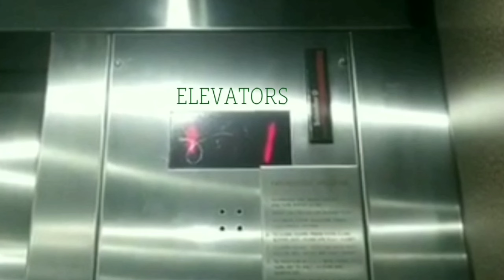CSX Leads SB Grain Train in Kennesaw, GA 10-21-24